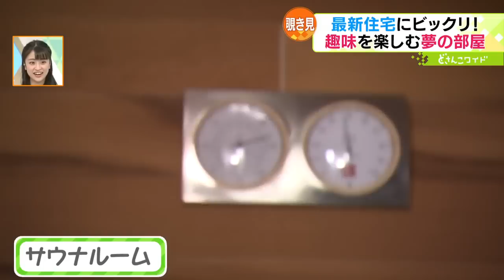岡崎和久のお家マニア〜趣味を満喫する夢の注文住宅【どさんこワイド179】2023.02.21放送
お家の最新情報を求めつづける自称お家マニア・岡崎和久アナが、最新のマイホーム探しの事情や、より豊かな暮らしのアイディアを学ぶ新コーナー「岡崎和久のお家マニア」。今回は「趣味を満喫する夢の注文住宅」がテーマです。